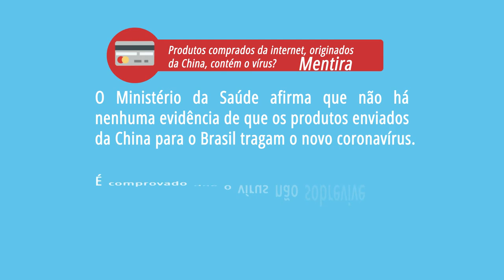FATO ou FAKE sobre o COVID 19 - O vírus pode estar em produtos comprados pela internet?